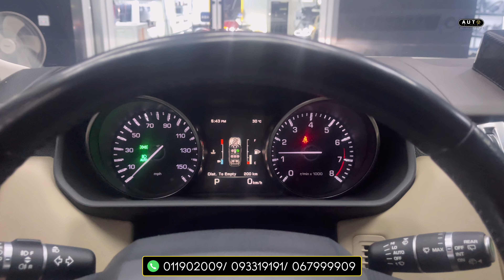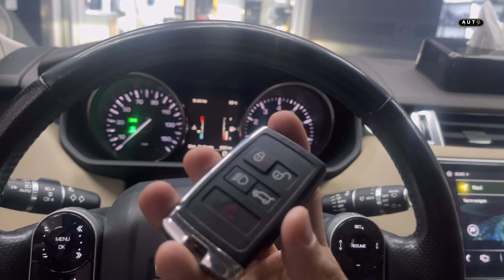Add new smart key for Range Rover SPORT 2014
Add new smart key for Landrover